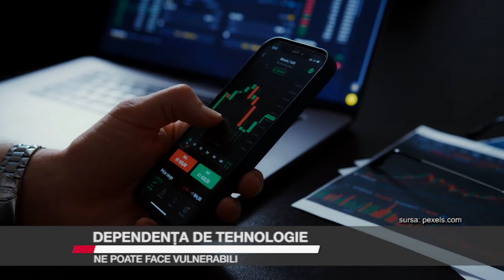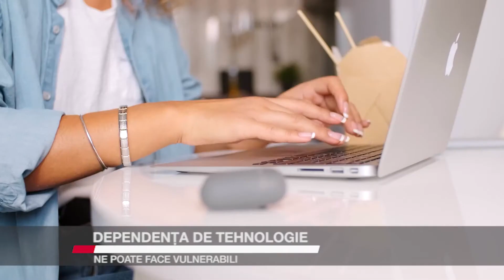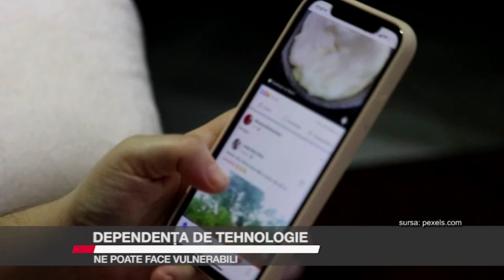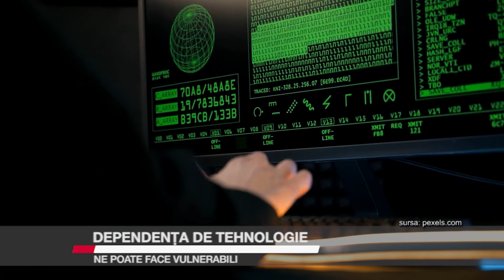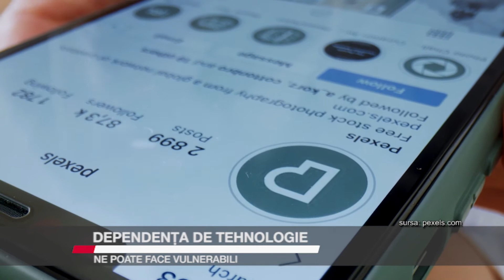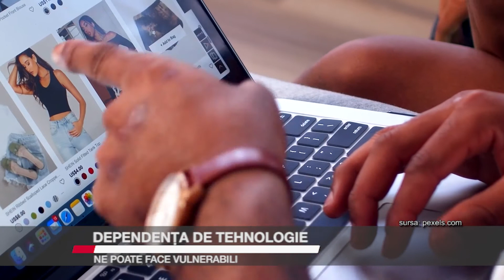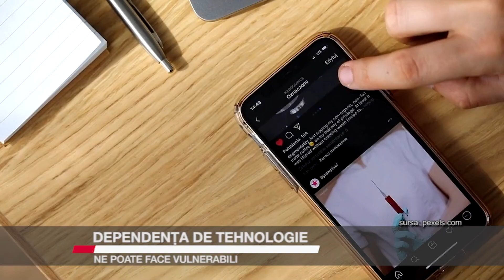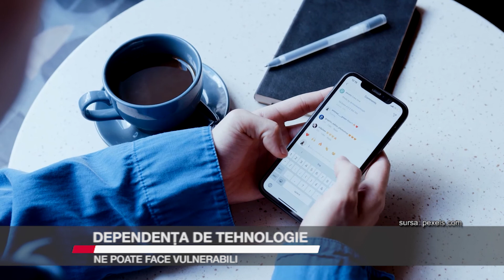Dependența de tehnologie ne poate face vulnerabili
Internetul și aplicațiile au devenit o necesitate. Problema este că dependența de tehnologie ne poate face vulnerabili în fața hackerilor sau escrocilor, cu atât mai mult cu cât tot mai multe persoane plătesc cumpărăturile cu cardurile bancare sau prin intermediul aplicațiilor instalate pe telefonul mobil. Mulți se grăbesc să își dea datele cu caracter personal când sunt momiți cu chilipiruri și nu ar trebui. Cât de expuși suntem în fața pericolelor informatice, cum ne putem apăra și cum  putem folosi algoritmii inteligenței artificiile în avantajul nostru aflăm de la conferențiar universitar doctor inginer Eugen Coca, de la facultatea de Inginerie și Știința Calculatoarelor, din cadrul Universității „Ștefan cel Mare”.